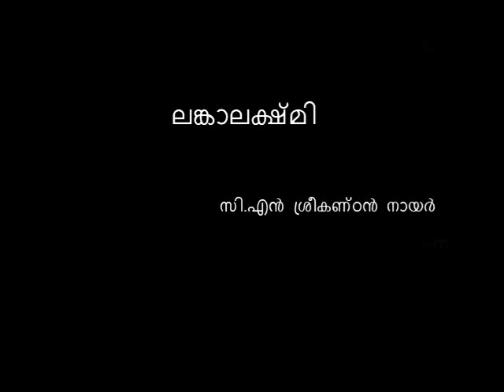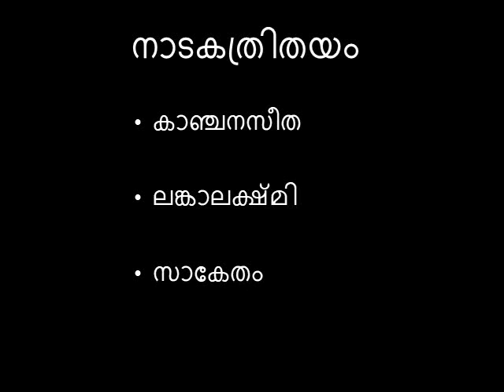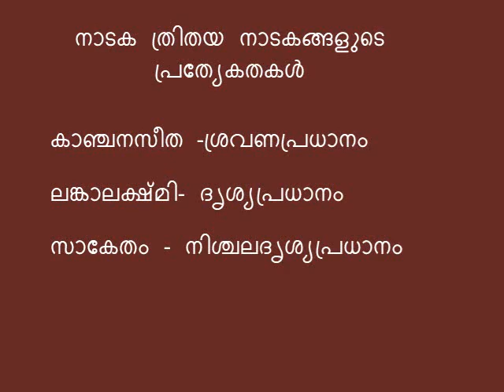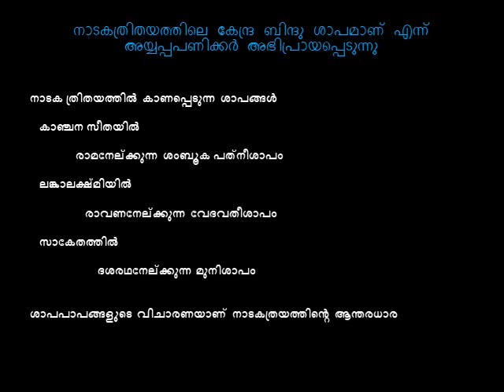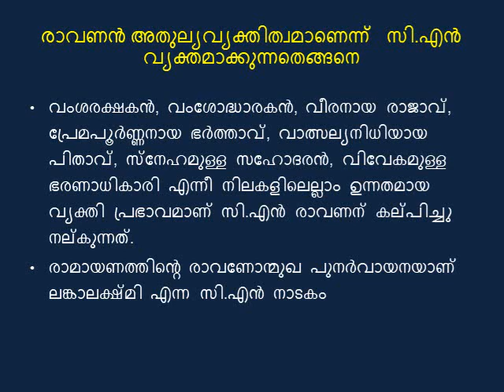സി.എൻ ശ്രീകണ്ഠൻ നായരെപ്പറ്റി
ലങ്കാലക്ഷ്മി നാടകത്തിന് ഒരു ആമുഖം